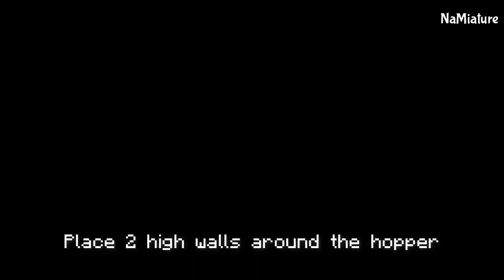Minecraft Auto Chicken Cooker Farm 1.16 Tutorial - Easy Automatic Food Farm in Minecraft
Simple Tutorial of an Easy Automatic Food Farm in Minecraft which is a Fully Auto Chicken Cooker Farm in Minecraft 1.16 and Above. This Chicken Farm should work on all Minecraft platforms including Java, bedrock, and more.

⛏ To Build This You Need:
: Dispenser - 1
: Chest - 2
: Hopper - 2
: Glass Block - 3
: Redstone Comparator - 1
: Sticky Piston - 1
: Observer - 2
: Ladder/Vine - 1 (Reduces Lag and allows to fit more chickens)
: Trapdoor - 1
: Fence Post - 1 + (18 Extra for Temporary Platform)
: Carpet - 1
: Any Solid Block - Take 64 (Including Extra)
: Eggs (As many as you want)
: Few Seeds (To Breed Chickens)
: Lead - 1
: A sword with Fire Aspect + Looting Enchantment
: A Fox